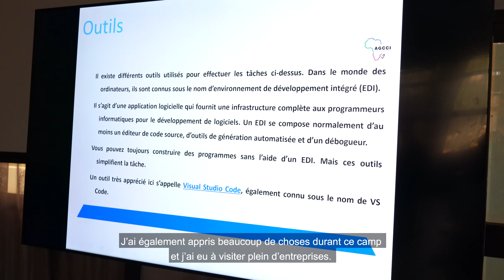Mali: Témoignage de Fatoumata Anna KEITA, bénéficiaire du Camp de codage (2e phase Mali)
Apprendre aux jeunes filles maliennes à coder, la clé pour libérer leur plein potentiel d’insertion économique dans le secteur des TIC »
Une cinquantaine de jeunes filles maliennes de divers horizons, notamment des étudiantes, âgées entre 21 - 25 ans viennent d’achever leur parcours de formation au numérique grâce à « l’Initiative African Girls Can Code ». Elles ont été formées au codage (l’Intelligence artificielle, l’Algorithme etc). Il est mis en œuvre par L’Union Africaine et ONU Femmes, avec l’appui financier du Gouvernement de Belgique, afin de combler l’écart entre les sexes dans l’accès au numérique et ainsi soutenir et promouvoir l’entrée des jeunes filles dans le secteur des TIC et du Codage.